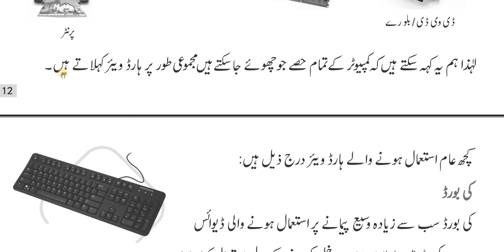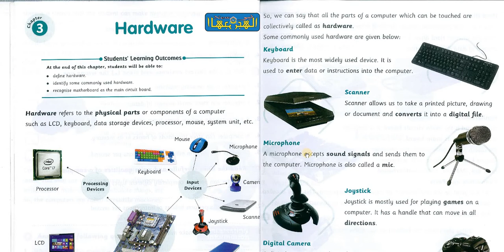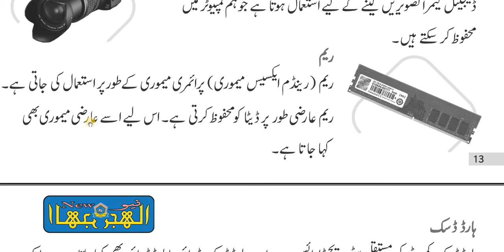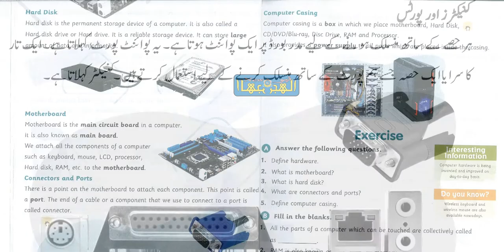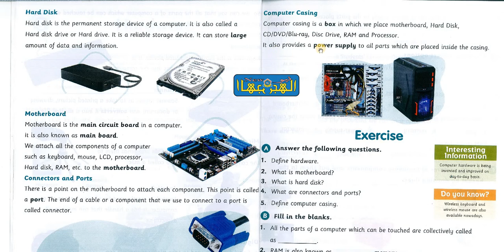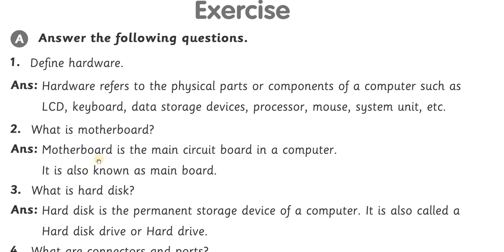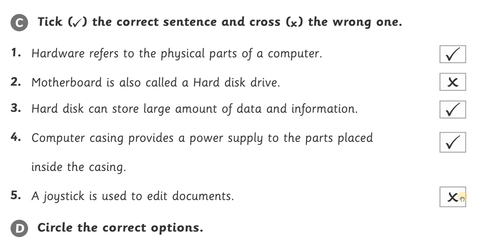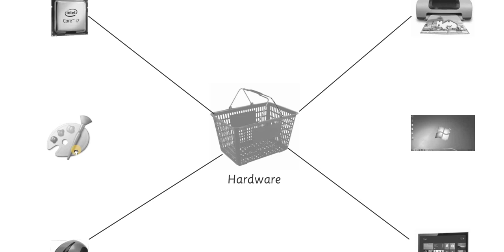Computer Science 3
Chapter No.3
Hardware